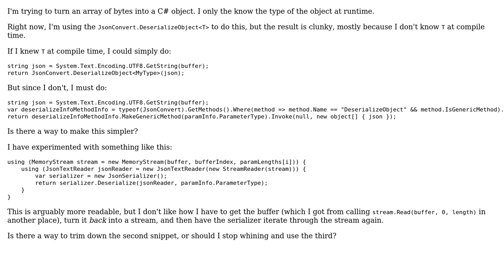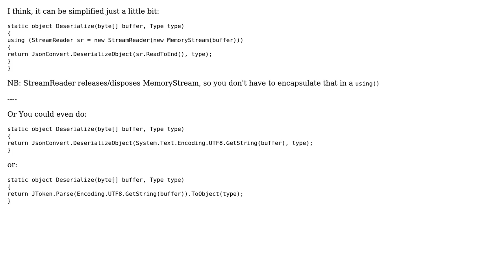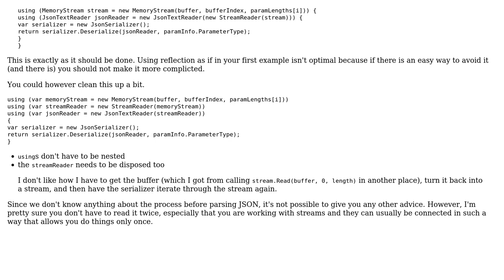Code Review: Turning a byte array into a C# object whose type is unknown at compile time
With thanks & praise to God, and with thanks to the many people who have made this project possible! You are responsible for your own actions.